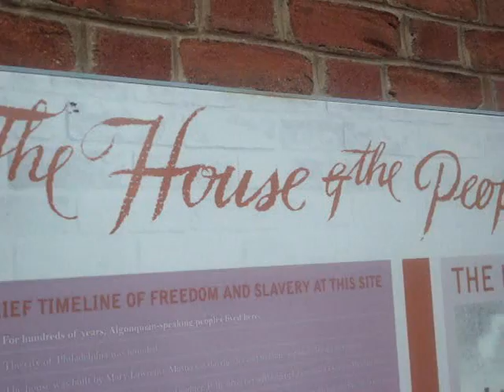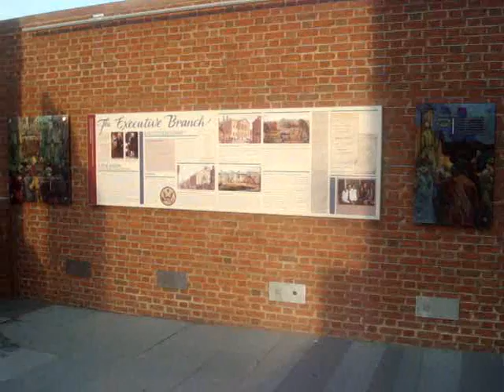The President's House in Historic Philadelphia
The President's House: Freedom and Slavery in Making a New Nation is located at the corner of 6th and Market street in the Independence National Historic park.

The open-air installation was built with brick foundation walls and framing to resemble the mansion in which Presidents Washington and John Adams lived and conducted the business of the new nation when Philadelphia was its capital.